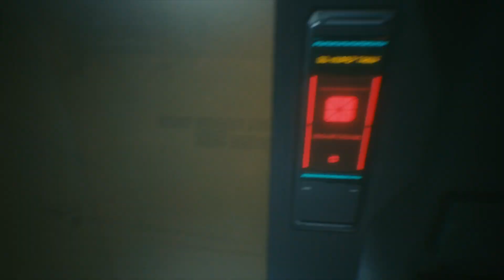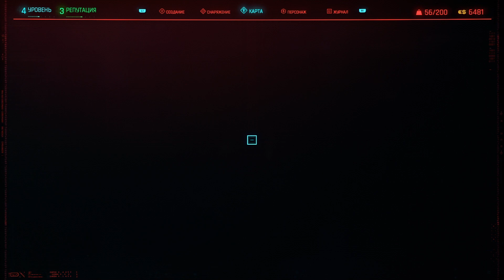CYBERPUNK 2077 - #4 ПРОХОЖДЕНИЕ ИГРЫ НА PS4 PRO / С КОММЕНТАРИЯМИ /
ЧИТАЙТЕ мои книги!!! СПАСИБО!!!)))))))))))))

Русский релизный трейлер 4K игры "Cyberpunk 2077" [2020]

• Дата релиза: 10 ДЕКАБРЯ 2020
• Платформы: Xbox One, PC, PlayStation 4
• Жанр: РПГ
• Сеттинг: Открытый мир, Фантастика
• Разработчик: CD Projekt RED
• Издатель: CD Projekt RED

Cyberpunk 2077 (Киберпанк 2077) — компьютерная игра в жанре экшн-РПГ и в киберпанковском сеттинге, разрабатываемая всемирно известной по трилогии "Ведьмак" польской студией "CD Projekt RED". Действие Cyberpunk 2077 разворачивается в 2077 году в американском городе Найт-Сити. В мире будущего, где мегакорпорации контролируют жизнь во всех ее аспектах с верхних этажей своих заоблачных небоскребов, обычный человек занят тем, чтобы любыми способами старается в нем выжить...